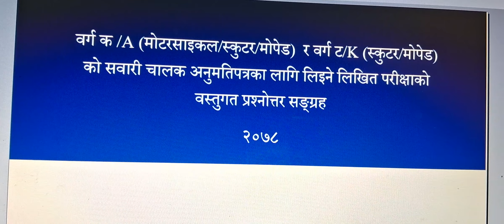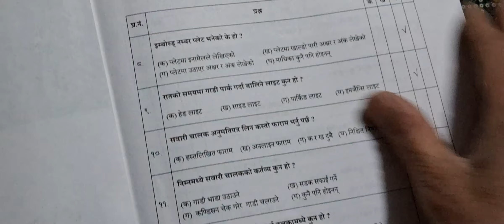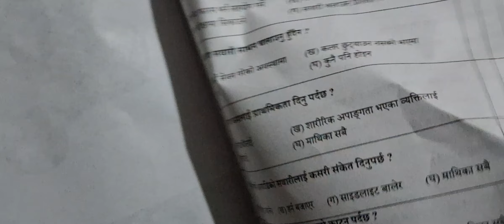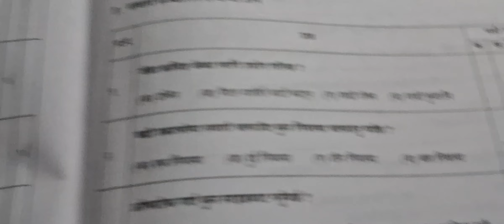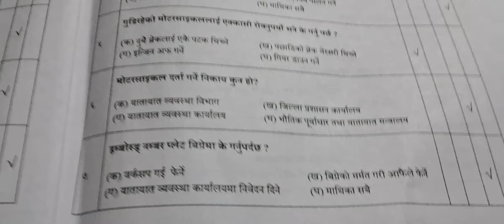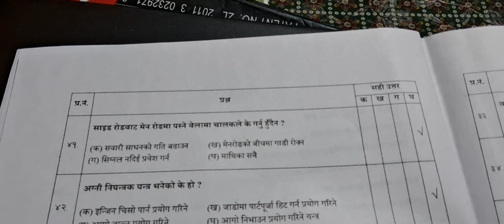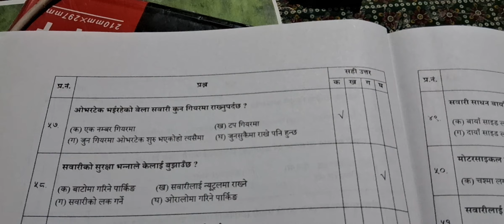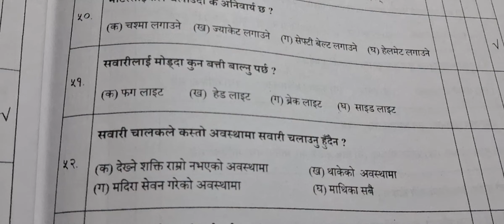ड्राईभिङ लाईसन्सकाे लिखित परिक्षाका लागि 500 प्रस्न भाग-१,500 question of driving licence part-1